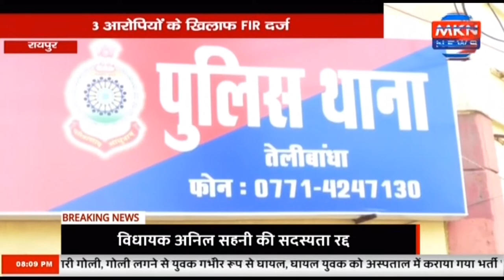रायपुर - MBBS में प्रवेश दिलाने के नाम पर ठगी, 3 आरोपियों के खिलाफ FIR दर्ज